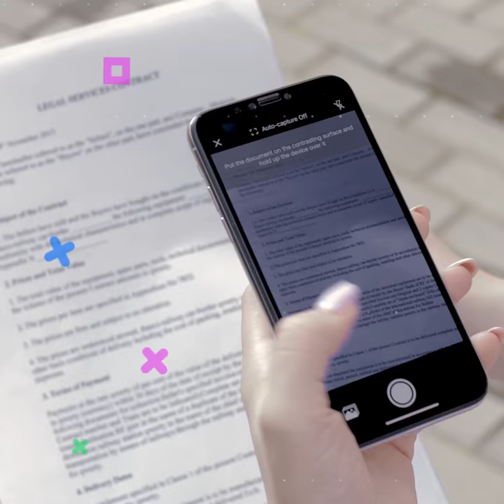Scanner & Fax Pro (Mobile App Promo)